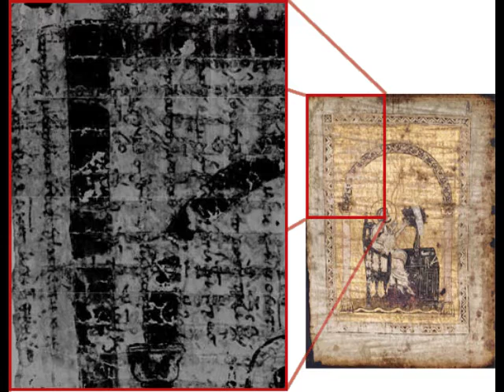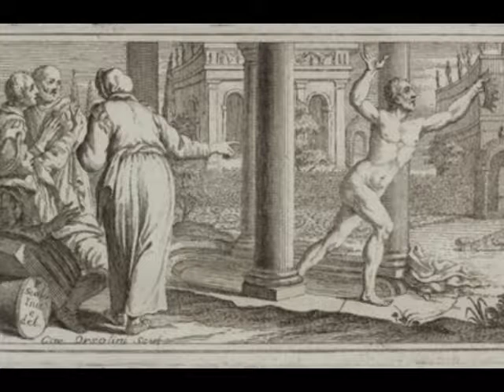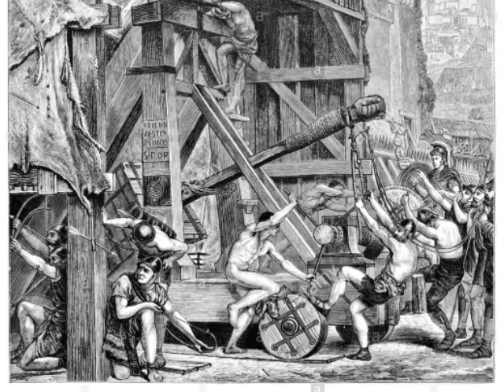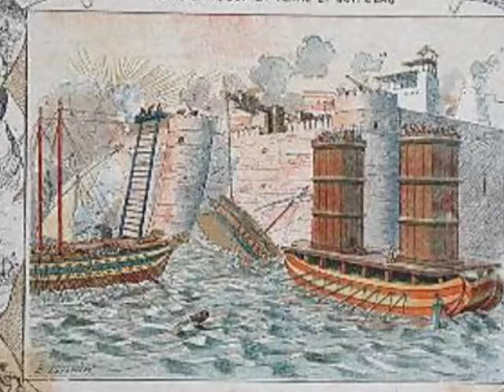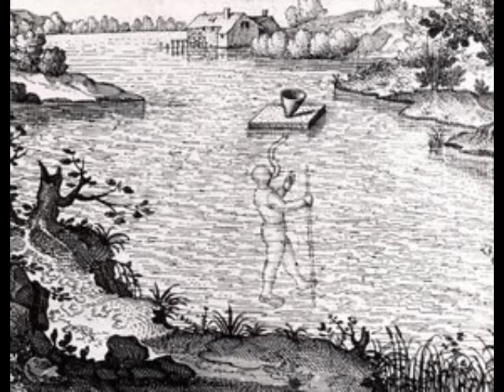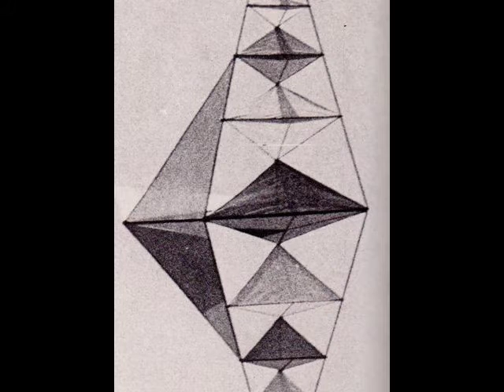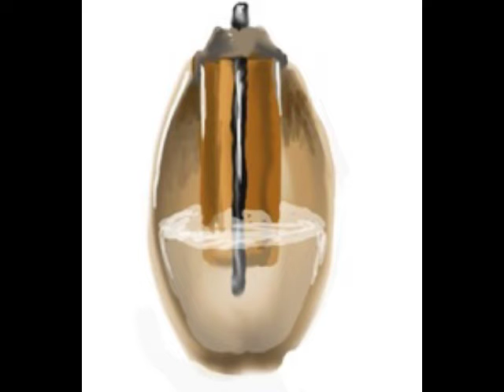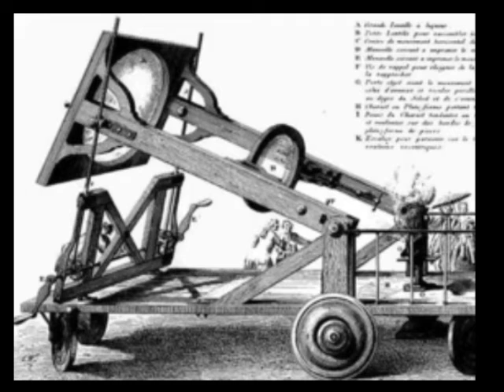The Strategems of Archimedes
A Short Story from the Collection "The Parrot's Tale" by John Riley.
In this story we discover an alternate history of the life and legend of Archimedes the great Ancient Greek Mathematician and Engineer.